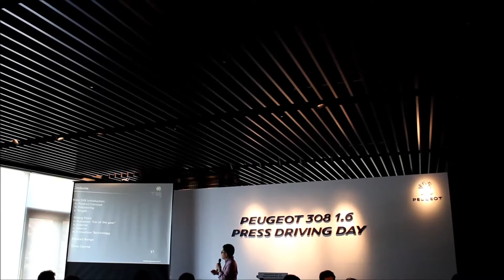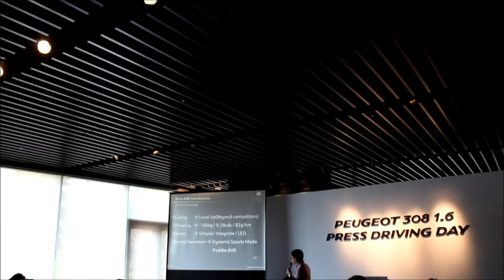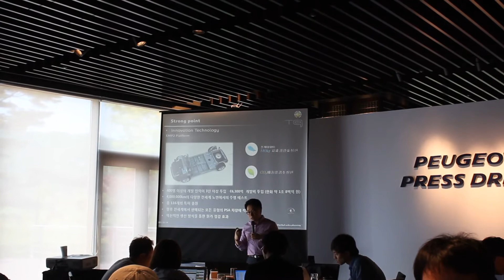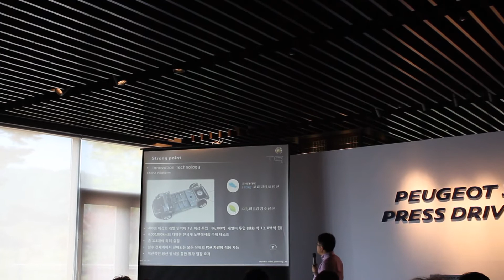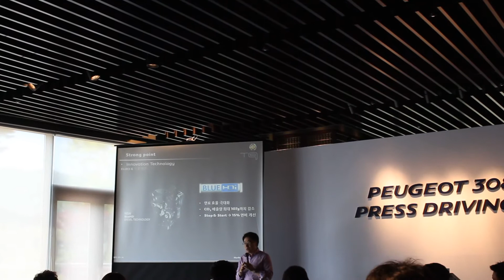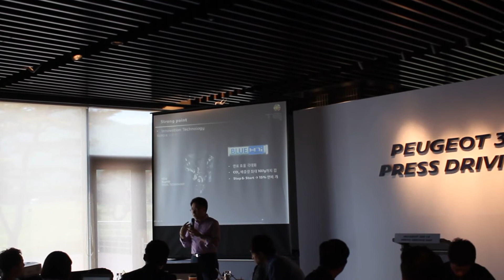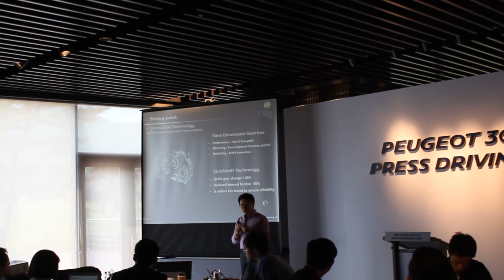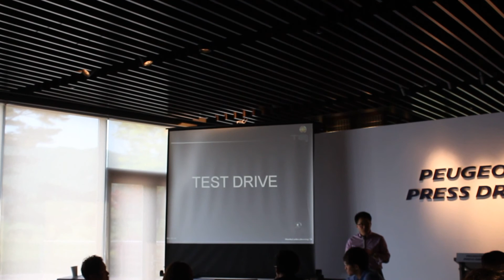푸조 뉴 308 1.6 블루HDi 소개 - 2015.05.14